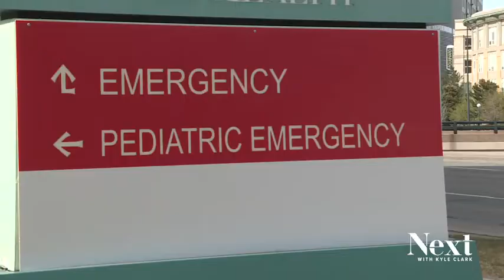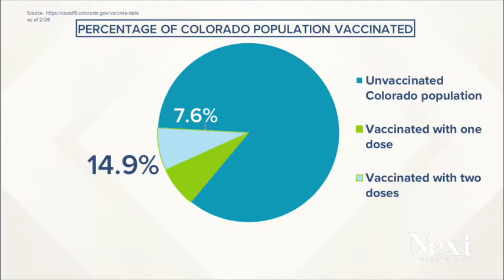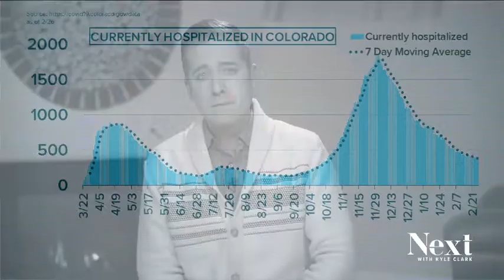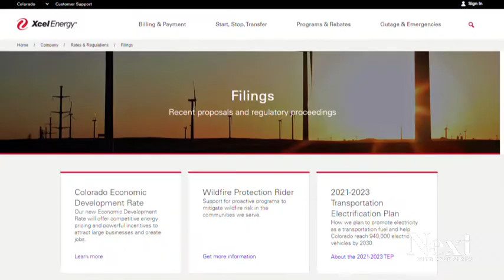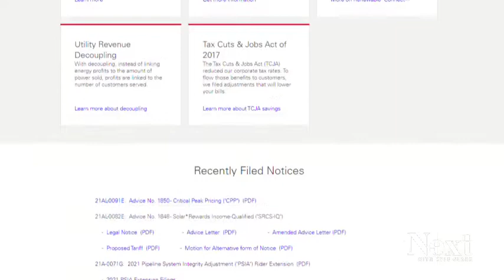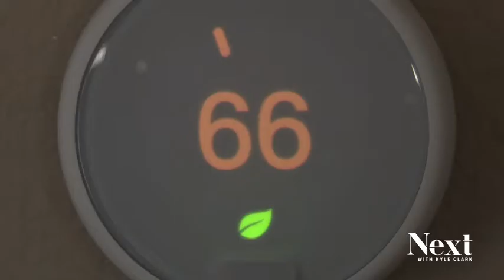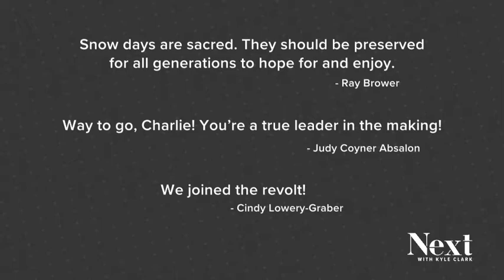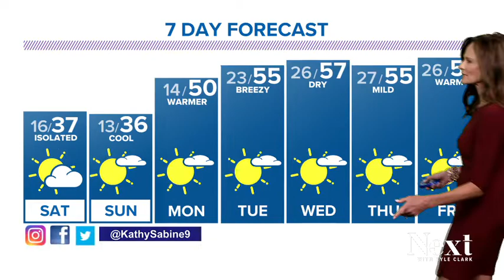Another vaccine plan change; Next with Kyle Clark full show (2/26/21)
The state outlines when everyone can expect to have access to vaccines. -- Xcel explains its natural gas price hike. - Our first words about the pandemic, one year ago today.